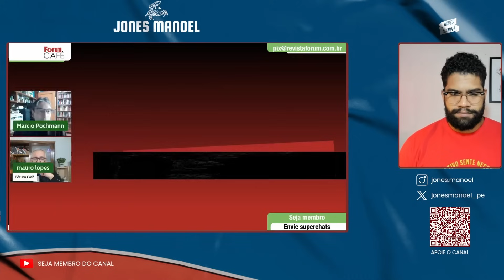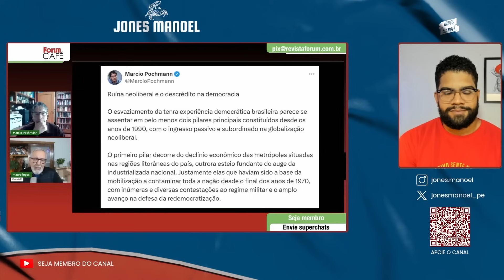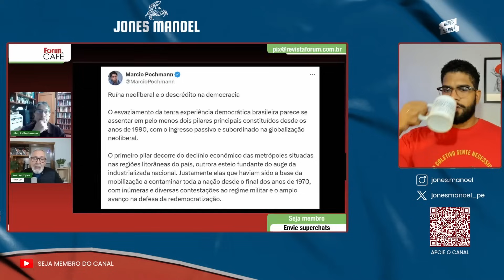Colonialismo digital e as novas formas de dependência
A batalha pela memória: reflexões sobre o socialismo e a revolução no século 20